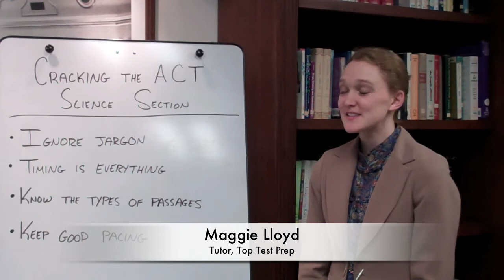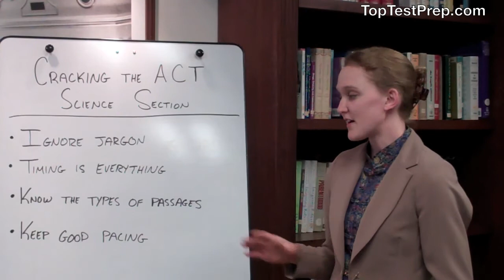ACT Test Prep - 5 Science ACT Exam strategies - TopTestPrep.com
| ACT Test prep science section to help students prepare for the ACT test and exam, including key tips for ACT test prep practice focusing on helping improve scores. Buy the most-popular book on the ACT exam

The ACT science section includes science reading passages and detailed chemistry, physics, biology questions and graphs to analyze.